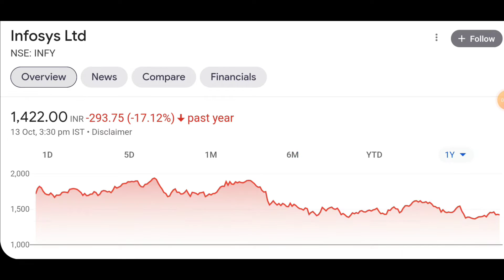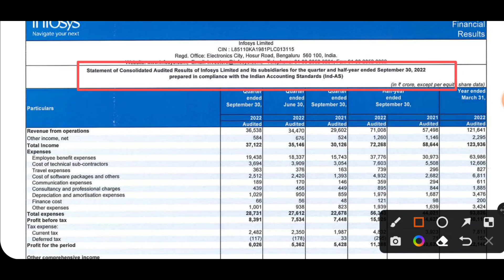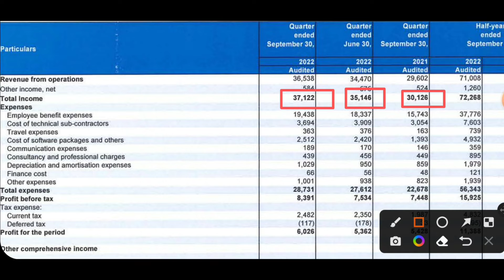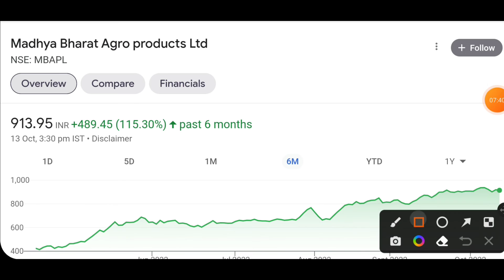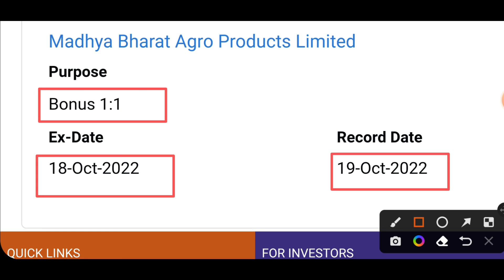Infosys share latest news today | Madhya Bharat Agro share